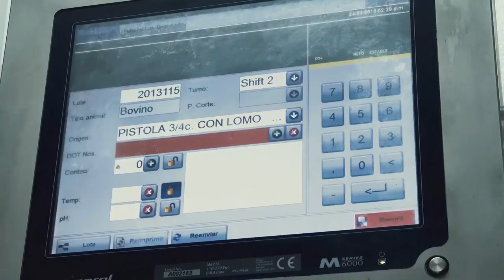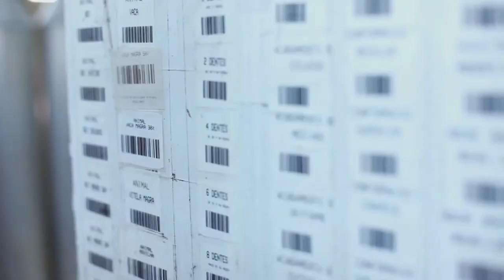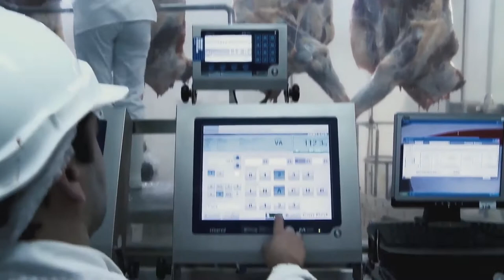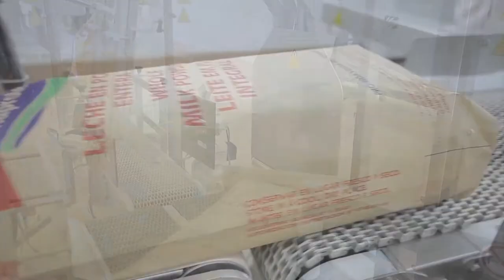Oeste Rural - Programa 4 - Bloque 1